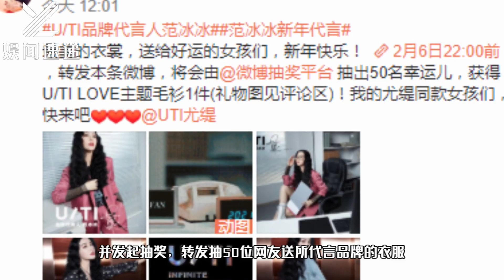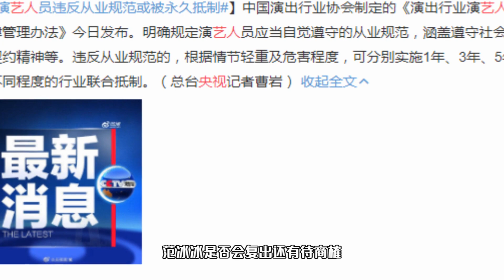范冰冰摆脱劣迹艺人束缚，官宣新代言，烈焰红唇气场超强